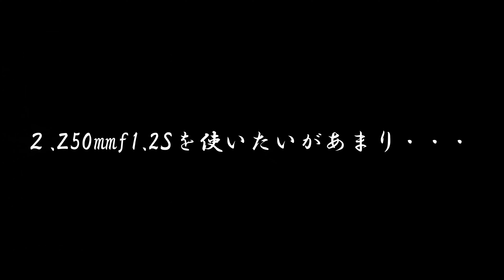秒速で機材を売却する男 機材購入失敗事例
今回はメーカーや機材を下げる気は全くありませんので、
その点だけご理解の上、ゆるりと見ていただけると嬉しいです。

「千葉散歩」はこちら！

カメラブログ始めました。

機材
・カメラ1 Nikonミラーレス
・カメラ2 Sonyミラーレス
・カメラ3 キャノンミラーレス
ビデオカメラ

・人物写真に最適sony 100mm
・野鳥撮影用sonyレンズ

・ジンバル